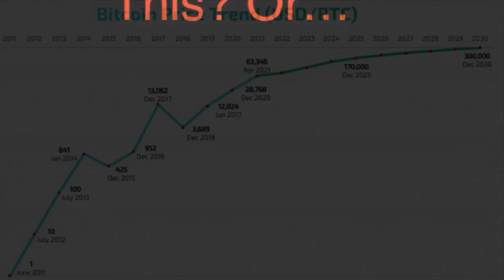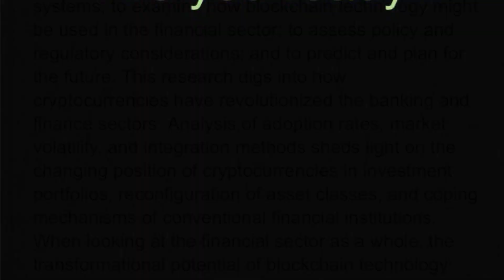Crypto Revolution - Are You Ready? ​@davincij15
cryptocurrency bitcoin bullmarket bullrun Ready for the big boom? Link to article